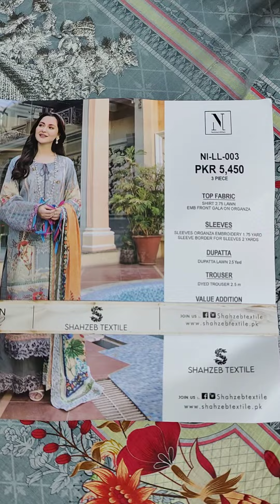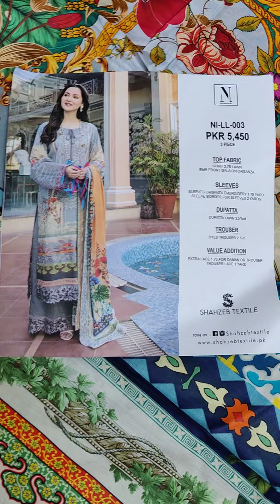NI LL 003 | NAUSHAD IMDAD BY SHAHZEB TEXTILE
Dress Details:
SHIRT 2.75 LAWN EMB FRONT GALA ON ORGANZA
SLEEVES ORGANZA EMBROIDERY 1.75 YARD SLEEVE BORDER FOR SLEEVES 2 YARDS
DUPATTA LAWN 2.5 Yard
DYED TROUSER 2.5 m
EXTRA LACE 1.75 FOR DAMAN OR TROUSER TROUSER LACE 1 YARD
For Purchase please inbox: m.me/brandbuzzbdstore